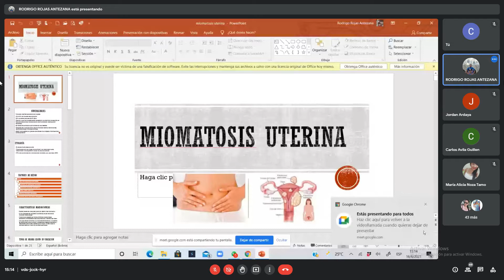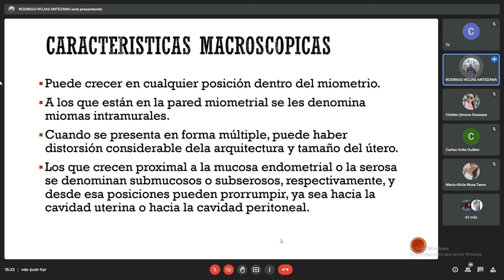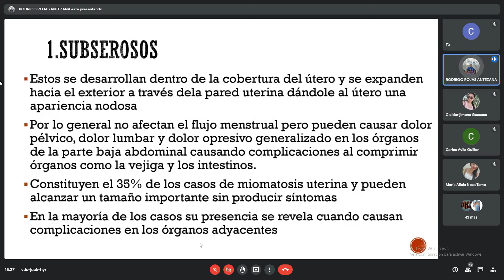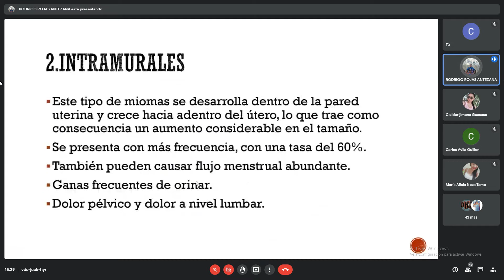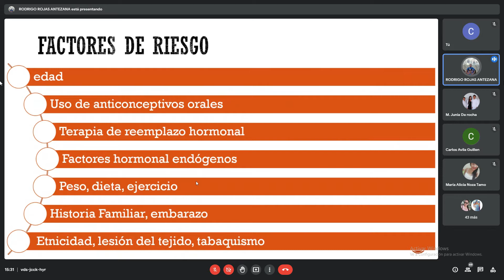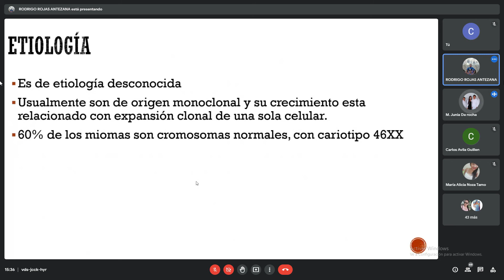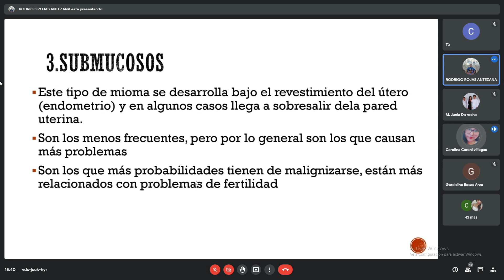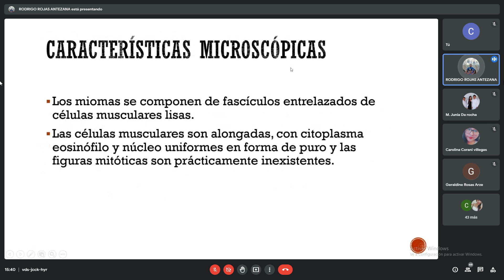GINECOLOGIA - MIOMATOSIS UTERINA (2021)